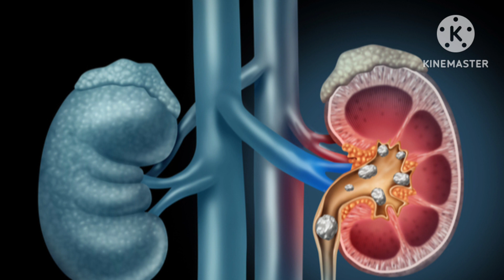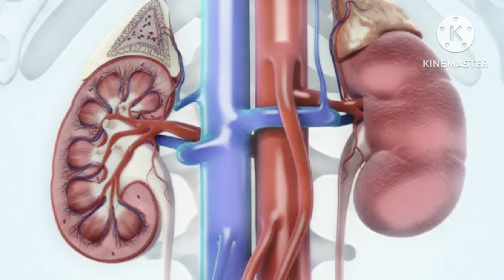चेहरे की फेयरनेस क्रीम😍 का अब तक का सबसे 🔥खतरनाक 🔥प्रभाव 💥रिपोर्ट || # my fair cream side effects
Hello friends
Anil vimal healthy life